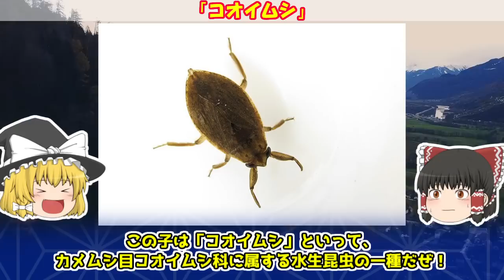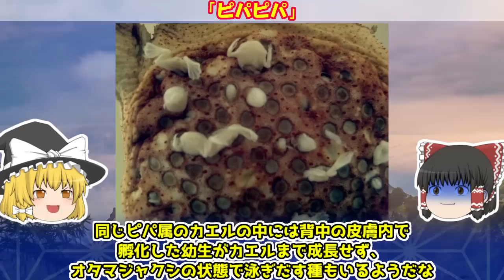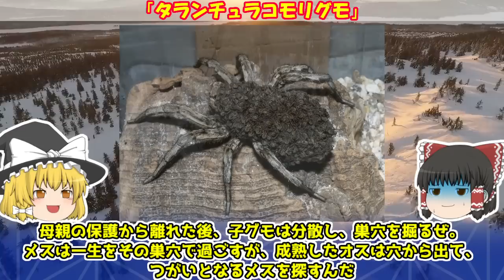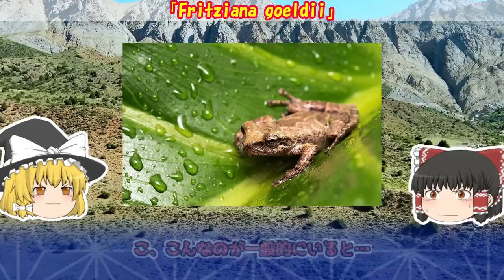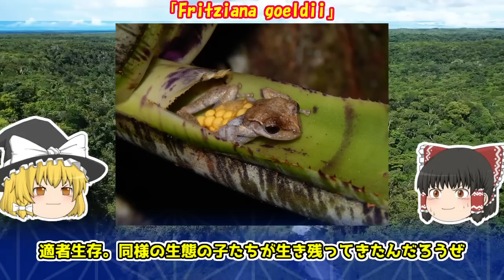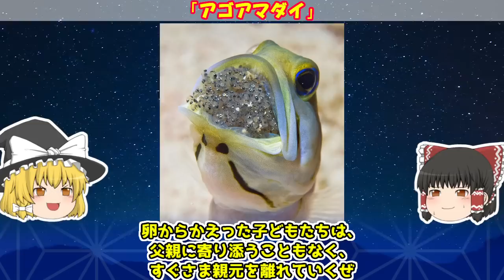【ガチ閲覧注意】子守り姿がヤバすぎる生物 5選【ゆっくり解説】【検索してはいけない言葉】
生物の中には、懸命に子守をする子たちがいます。
子守りは素晴らしい行為……なんですが、そんな子守姿がヤバい生き物も存在するのです。。。

ということで、子守姿がヤバい生き物をご紹介。
すみません、今回は苦手な方は目をそらしながらご視聴ください（画像を直視しちゃダメ）。
本当に、小さいブツブツとかを見るのがダメな方はお気をつけを。

みんなヤバい姿ですが、面白い生態のいい子たちばかりです。

■目次
0:00 オープニング
0:55 「コオイムシ」
3:52 「コモリガエル」（ピパピ○）
6:23 「タランチュラコモリグモ」
12:08 「Fritziana goeldii」
14:22 「アゴアマダイ」

・【閲覧注意】デカ過ぎんだろ…巨大すぎてヤバい凶悪な寄生虫 5選【ゆっくり解説】【サナダムシ】

・見た目がヤバいイモムシ５選【ゆっくり解説】【検索してはいけない言葉】【ヒッコリーホーンドデビル】

・魔界に住んでいそうな、禍々しい実在の生物 4選【ゆっくり解説】【クジャクハゴロモ・深海魚・イモムシ】